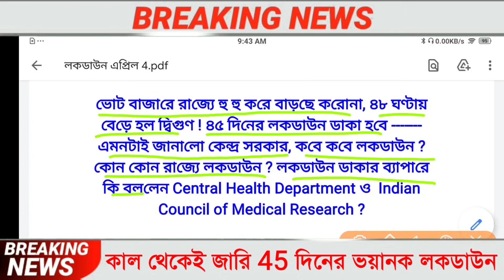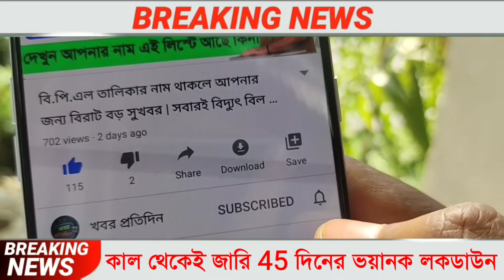অবশেষে কাল থেকে 45 দিনের লকডাউন ডাকলেন PM Modi | West Bengal Lockdown News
অবশেষে প্রধানমন্ত্রীর নরেন্দ্র মোদি কাল বৈঠক করে 45 দিনের লকডাউন ডাকলেন দেখুন কবে থেকে পশ্চিমবঙ্গে লকডাউন হবে জানালেন PM Modi | West Bengal Lockdown News Today Live

৩০ শে এপ্রিল পর্যন্ত রাজ্যে পূর্ণ লকডাউন হচ্ছে।

এপ্রিল মাসের লকডাউন,
লকডাউন লিস্ট,
কি কি বার লকডাউন,
লকডাউন তারিখ,
কোন কোন দিন লকডাউন,
এপ্রিল মাসে লকডাউন,
এপ্রিল মাসের লকডাউন এর লিস্ট,
এপ্রিল মাসে কবে কবে লকডাউন,
West Bengal Weekly Lockdown Date Change List,
এপ্রিল মাসের লকডাউন
কবে কবে লকডাউন আছে।
এপ্রিল মাসের লকডাউন লিস্ট।
এপ্রিল মাসের লকডাউন তারিখ।
লকডাউন তারিখ।
mamata Banerjee latest news today live.
মার্চ মাসের লকডাউন লিস্ট।
কি কি বার লকডাউন হবে মার্চ মাসে
april mase kobe kobe lockdown.
লকডাউন লিস্ট
April LockDown News.

ফের West Bengal এ LockDown দিন বদল

District Wise Affected Areas (Containment Zones) And Buffer Areas In West Bengal

August Lockdown West Bengal News.
Kolkata Containment Zones Name List.
kolkata
bengali live video.
bengali news today.
lockdown last date in west bengal.
lockdown kolkata.
lockdown news in west bengal.
ujwala yojana.
complete lockdown in west bengal.
mamata banerjee.
ram dawn
gas rate.